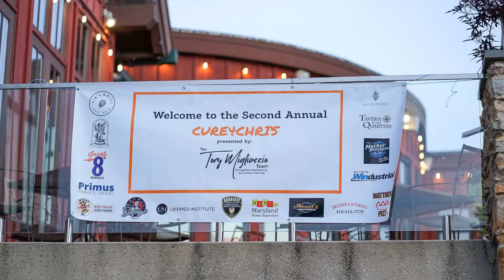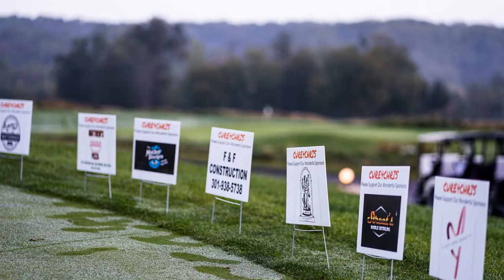2nd Annual CURE4CHRIS Golf Tournament 2021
Photo Collage of The 2nd Annual CURE4CHRIS Golf Tournament 2021!!

In February 2019 when Christopher Ryan Milecki was 18-months old, his life, the lives of his parents and then-newborn baby brother (and everyone who loves him and this beautiful family) were forever changed.  Chris was diagnosed with acute megakryoblastic leukemia after presenting with neurological symptoms and a lump on the side of his head.  Over the course of the next 6 months, Chris underwent TWO brain surgeries, FOUR rounds of chemo, radiation and a bone marrow transplant.  Chris fought HARD and at the end of his course of treatment, his family and supporters were elated to learn that there was no evidence of disease.

His family knew, however, that relapse was not only a possibility but, unfortunately due to some specific markers found in his cancer cells, likely.  Chris and his parents travelled regularly back to CHOP for monitoring and this past July (just one month short of the anniversary of his bone marrow transplant), Chris’s parents were delivered the most gut-wrenching, awful news anyone could imagine…Chris’s cancer was back.

And so here we are again…the current plan is several rounds of chemo to knock the cancer out of his system again and a second bone marrow transplant from a new donor to hopefully keep it from coming back again.  The cost of his medical treatment is high and although some is covered by insurance, portions of it have to be paid out-of-pocket (and may or may not be reimbursed later) and of course there are other costs that come with treatment (travel, food, lost income, etc.).

All contributions of any amount are greatly appreciated and will help alleviate the financial burden on Chris’s loving parents as they navigate this battle with Chris for a second time.

If you are unable to donate, please continue to share his story, pray and show your love and support. If you are able, you can also consider signing up for Be The Match and donating blood and platelets as often as you can – you can literally save a life, including our Christopher.

And as always, thank you for loving and supporting Chris and his family.  It is seen and felt and helps immeasurably.